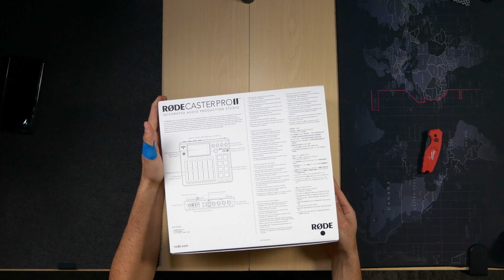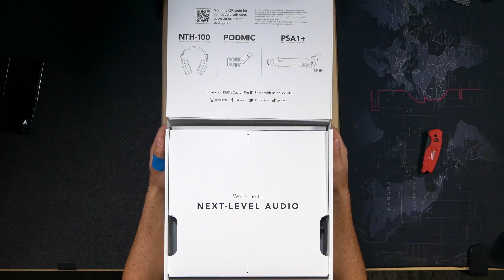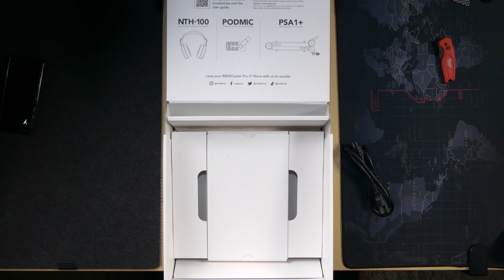Rødecaster Pro II Unboxing....Finally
After more than a week of waiting to unbox and do this video, here is the unboxing of the RØDEcaster Pro II. I will show you a side by side of this device along with the zoom l8 for comparison -- but will not dive deep into the differences in this video.